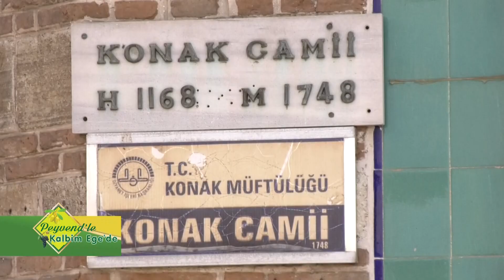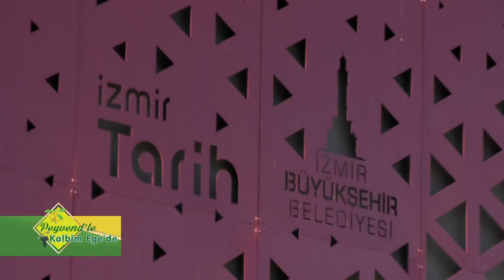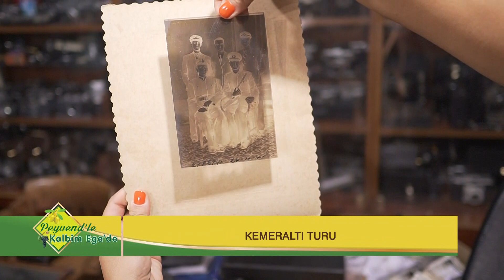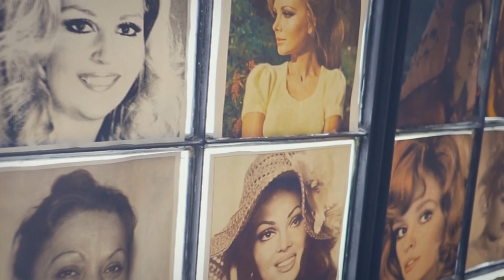Kemeraltı Turu Ve Önemli Lezzetleri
PEYVEND'LE KALBİM EGEDE / PEYVEND ÖKSÜZ
BÖLÜM 16
Konuk: Profesyonel Turist Rehberi Serdar Çelenk

KEMERALTI TURU VE ÖNEMLİ LEZZETLERİ PEYVEND'LE KALBİM EGEDE DE